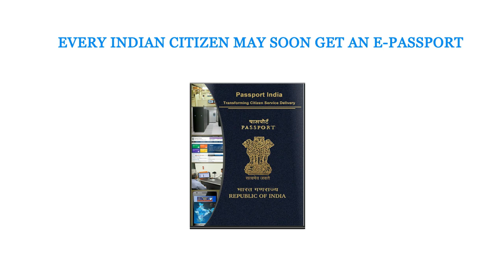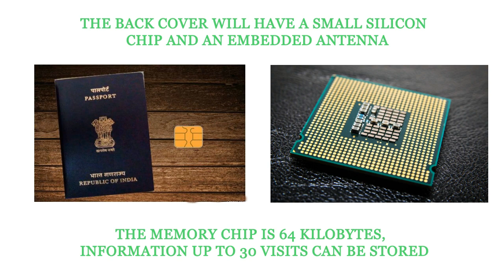Indian citizen may get immediately an chip based e-passport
Soon, e-passports will be issued to people in India. The government has announced that it will work on a centralized passport system, where all passport services are provided from Indian embassies around the world.

1) The e-passport is digitally signed and stored in a chip
2) The back cover contains a small silicone chip and embedded antenna
3)The memory chip will be stored up to 64 kilobytes and up to 30 visits
4)It is expected to store the holder photo and fingerprints
5)It has good security features and print quality

MacBook Pro

Apple AirPods Pro

UGREEN USB Hub

1st camera
Canon Powershot G7x Mark II

2nd camera
Go pro Hero 7 Black

3rd Camera
Eken Camera 4k Ultra HD

Boya M1 Mic

Gorilla Tripod

Digitek tripod

Digitek tripod for ring light

Digitek ring light

GoPro 3 way Mount

Selfie Stick

Memory Card

Seagate 2tb Harddisk

Seagate 1tb Harddisk

Wd my Passport Pro

Multiple Card Reader